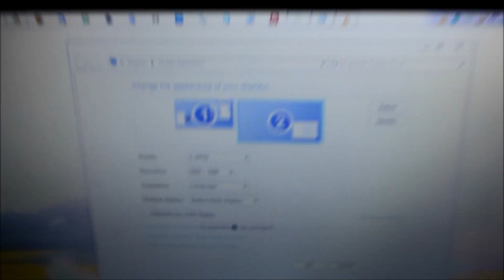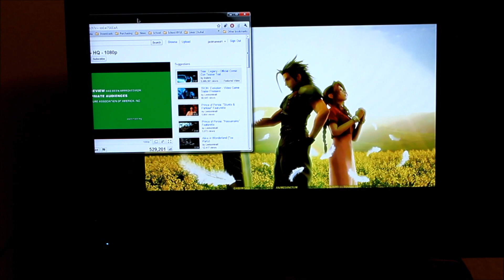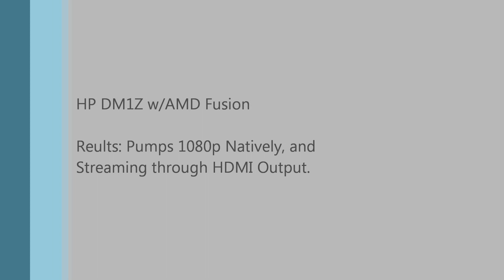HP DM1z w/Fusion Playing 1080p on HDMI External TV (File & Streaming)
The first clip is an Avatar Demo. It's ~4000kbps (as I couldn't find one that was higher). Plays it just fine without any hiccups. The second test is through Google Chrome, playing a 1080p video reel in fullscreen. Looks like it was done in flash. I'll test HDMI 1080p output with HTML5 next.